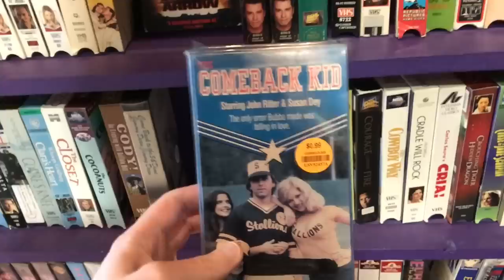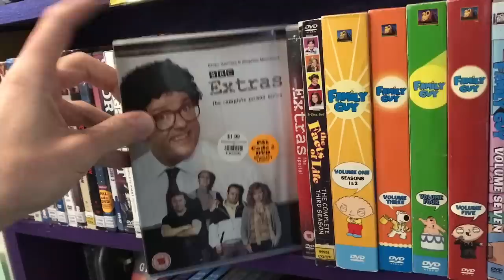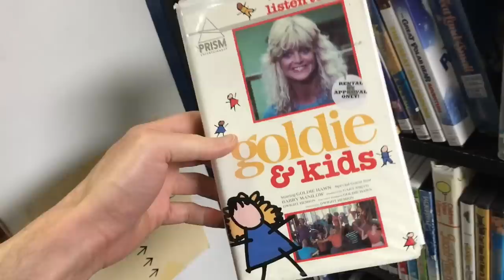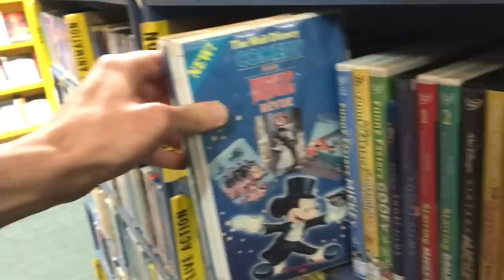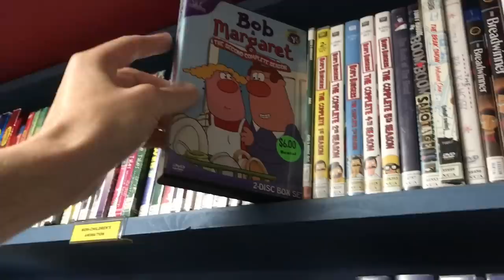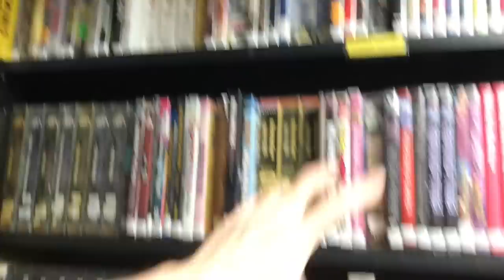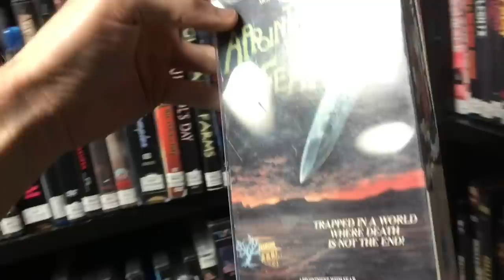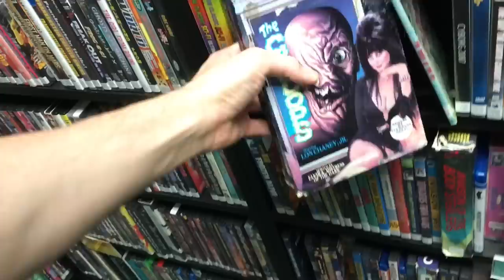Movie Hunting : Out of Print Blu-ray/Dvds and Vhs Tapes at Scarecrow Video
My video going to check out the amazing video rental store Scarecrow Video. In my video I give a tour all around Scarecrow video and show all the stuff in the amazing old school video rental store which is located in Seattle Washington. This store is like going back in time to the 1980s.

*Scarecrow Video Address :  5030 Roosevelt Way NE, Seattle, WA 98105

Some of the stuff I check out and show in the video are :

* Rare Video Tapes For Sale
* Classic Big Box Kids Vhs Tapes
* Classic Big Box Horror Movies
* Rare and out of print Blu-rays and Dvd for sale
* Criterion Collection Blu-rays and Dvds for sale
* All the rental sections in the store
* Arrow Video Blu-rays for rent
* Shout Factory and Scream Factory Blu-rays and Dvd for Rent

Some of the Classic Vhs and Big Box Vhs Video Tapes as well as Rare and out of print Blu-rays and Dvd I check out in Scarecrow Video Are :

* Hambone and Hill Vhs
* The Great Space Coaster Supershow Vhs
* Island of Adventure Vh
* The Land of Pleasant Dreams Hi-Tops Video Vhs Tape
* The Little Magician Big Box Vhs
* The Kid with the 200 I.Q. Big Box Video Tape
* Philip The Small Vhs
* Purple People Eater Vhs
* Rookie of the Year Starring Jodie Foster Vhs
* Magic Star Traveler Vol One Vhs
* Very Seal Puppets Presents The Monster Show Vhs
* Scouts Honor Starring Gary Colman Vhs Tape
* Disney Treasures Dvd Tins for Rent
* The Wonderful World of Disney Vhs Tapes
* Potato Head Kids Volume 1 Vhs
* Are You Afraid of the Dark Canadian Dvds
* The History of Beavis and Butt-Head 2 Disc Collection : Rental by Approval only Dvd
* The Jar Vhs
* The Cellar Vhs
* Mirrors Big Box Vhs Tape
* Craze Big Box Video Tape
* Night of the Howling Beast Big Big Vhs Tapes
* Ghost Dance Big Box 1980s Vhs Tape
* The American Scream Vhs
* Scared Stiff Vhs
* Cards of Death Big Box Video Tape
* Fangs Big Box 80's Video Tape
* Big Box Elvira Video Tape